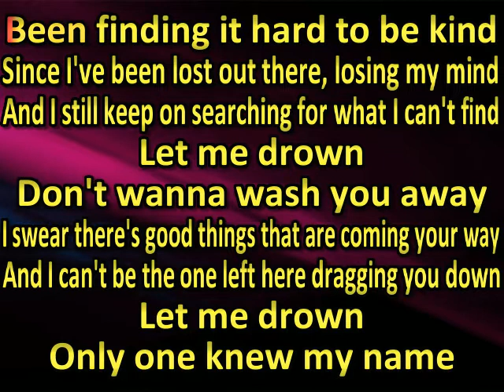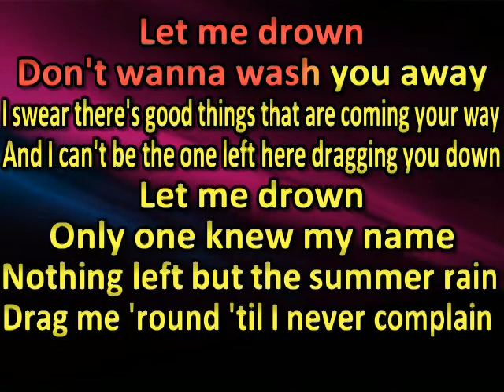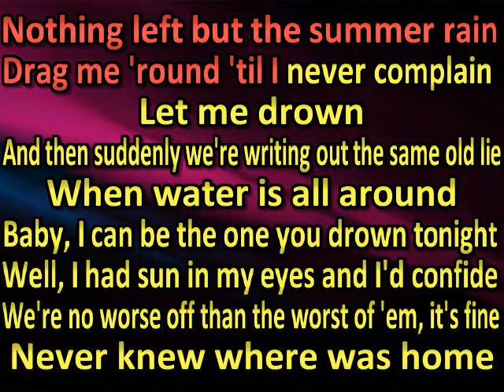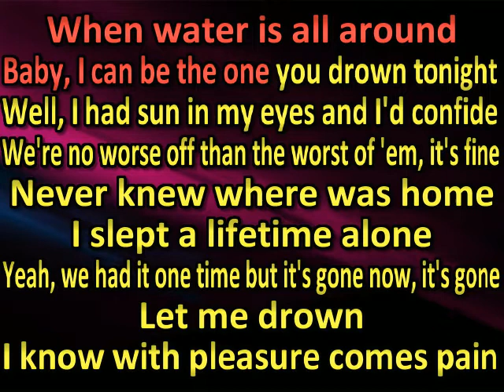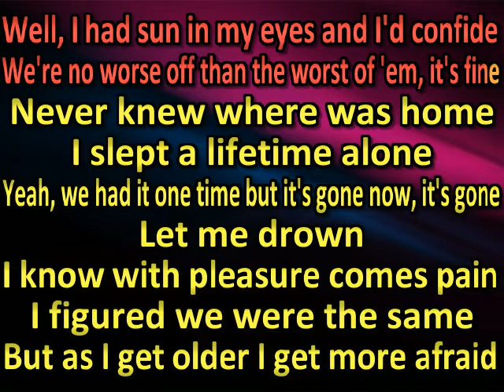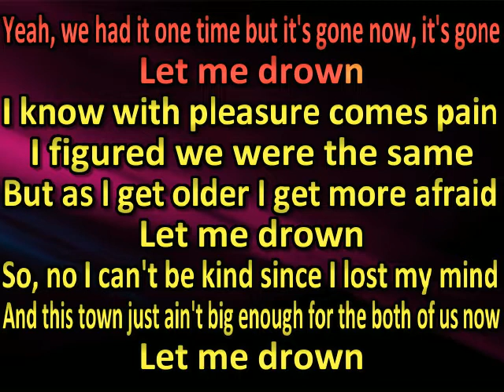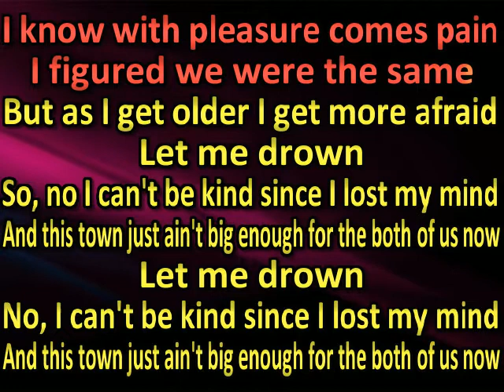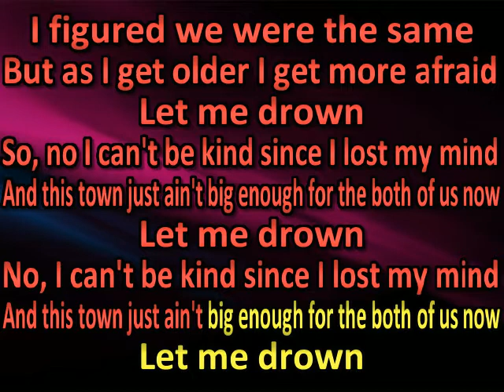Orville Peck Let Me Drown (karaoke) (by request)